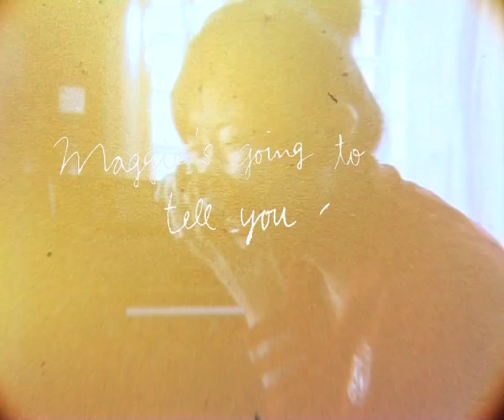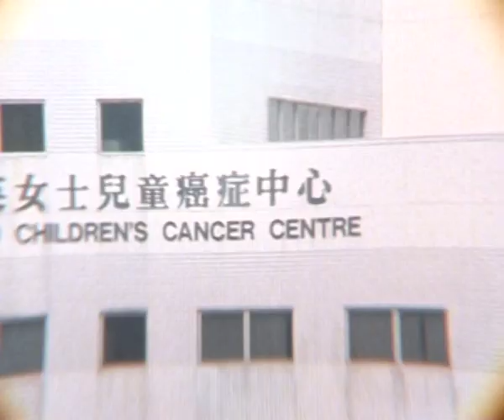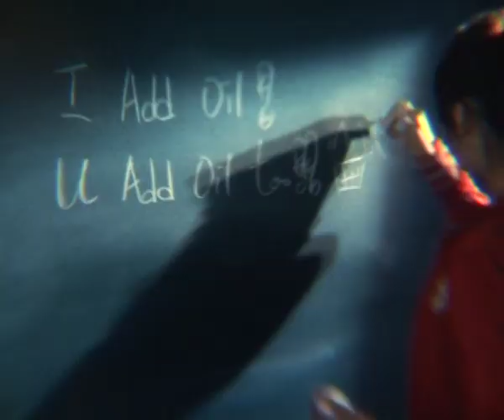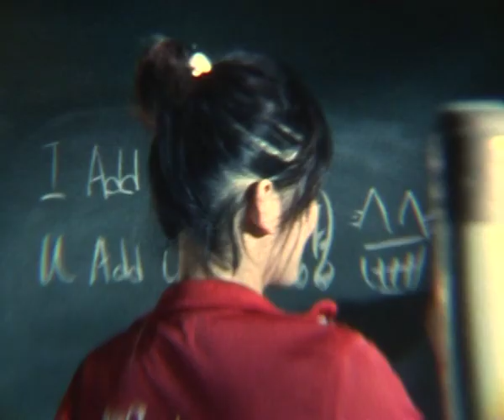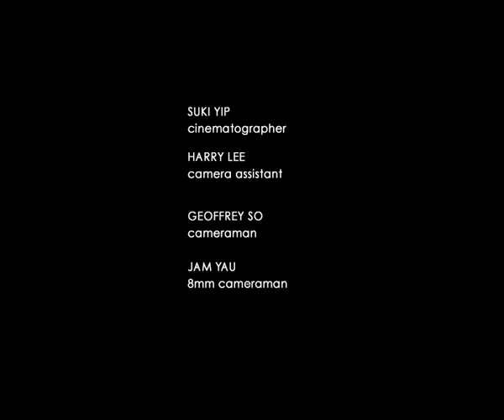Angel Catcher - 麥婉欣 x 「麥當勞叔叔之家」 by YANYANMAK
Title: 'Angel Catcher'
Type: Documentary
Project: 「麥當勞叔叔之家」短片系列之一
Production Year: 2007 Nov
Directed by: Yan Yan Mak 麥婉欣
Produced by: Dragonfly J Productions 華蓮戰隊
Presented by: Ronald McDonald House (HK) 麥當勞叔叔之家 (香港)

麥 當 勞 叔 叔 之 家 是 個 甚 麼 地 方 ？

「 麥 當 勞 叔 叔 之 家 ？ 是 個 什 麼 地 方 ？ 」 那 裏 肯 定 沒 有 漢 堡 飽 薯 條 的 味 道 和 影 子 。 原 來 「 麥 當 勞 叔 叔 之 家 」 是 一 個 讓 患 病 的 小 朋 友 和 他 們 的 家 人 暫 時 居 住 的 地 方 。 那 裏 有 二 十 三 個 附 有 浴 室 的 房 間 ， 還 有 客 廳 ， ， 廚 房 ， 飯 廳 ， 洗 衣 房 ， 遊 戲 室 ， 圖 書 館 及 花 園 。 經 醫 護 人 員 轉 介 入 住 後 ， 病 童 的 家 人 便 可 以 享 用 各 種 家 居 設 施 ， 有 像 住 在 家 裏 的 感 覺 。 從 「 麥 當 勞 叔 叔 之 家 」 步 行 往 威 爾 斯 親 王 醫 院 只 需 要 四 分 鐘 。 家 長 可 以 日 夜 在 醫 院 陪 伴 子 女 之 餘 ， 還 可 以 回 來 照 顧 自 己 及 其 他 家 人 的 日 常 生 活 。 不 少 家 庭 ， 為 日 夜 照 顧 長 期 住 院 療 養 的 兒 女 ， 很 久 不 能 圍 坐 飯 桌 一 起 吃 飯 ， 箇 中 滋 味 ， 只 有 過 來 人 才 能 明 白 。 入 住 麥 當 勞 叔 叔 之 家 之 後 ， 每 晚 自 己 煮 飯 ， 一 家 一 起 吃 飯 ， 變 得 容 易 得 多 了 。 在 「 麥 當 勞 叔 叔 之 家 」 ， 住 客 們 能 體 會 到 甚 麼 是 同 舟 共 濟 。 家 長 之 間 彼 此 關 懷 照 應 ， 交 換 食 療 心 得 ， 切 磋 廚 藝 ； 病 童 一 起 遊 戲 玩 耍 ， 舒 緩 不 少 壓 力 。 很 多 訪 客 見 到 一 張 張 孩 子 的 笑 臉 ， 都 覺 得 奇 怪 。 其 實 病 人 不 一 定 都 愁 眉 苦 臉 ， 喜 樂 是 最 佳 的 良 藥 ， 人 生 難 免 有 逆 境 ， 要 以 頑 強 的 鬥 志 面 對 長 期 療 病 的 過 程 ， 學 學 麥 當 勞 叔 叔 的 樂 觀 積 極 精 神 ， 確 信 明 天 一 定 會 更 好 ， 患 病 的 日 子 也 容 易 過 。